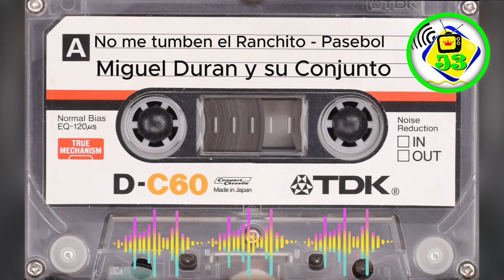Vallenatos clasicos / PURA YUCA / Miguel Duran Vs Enrique Diaz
Vallenato Clasico - Pura Yuca
Miguel Duran Vs Enrique Diaz
00:00 - 02:40 No me tumben el Ranchito  - Miguel Duran - Pasebol
02:40 - 05:05 Gozen la charanga - Enrique Diaz - Charanga
05:05 - 07:50 La polla Rejuga - Miguel Duran - paseo
07:50 - 10:15 Amores con papelitos - Enrique Diaz - Paseo
10:15 - 10:23 Intro J3PRODUCCIONES